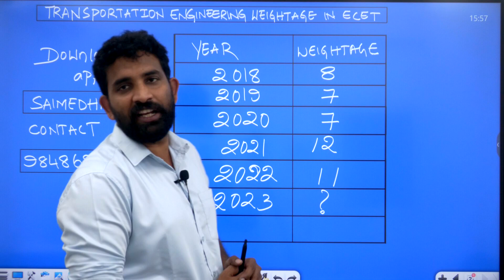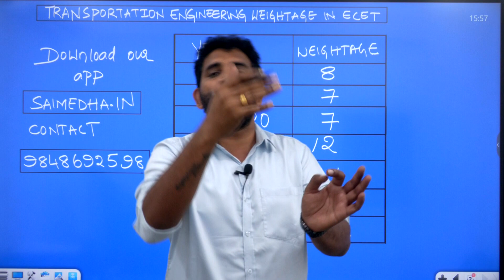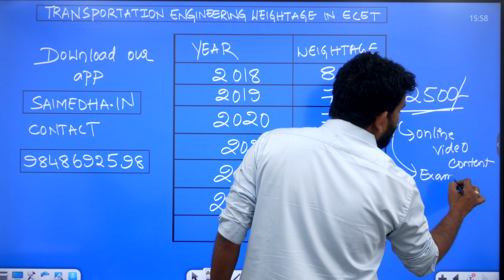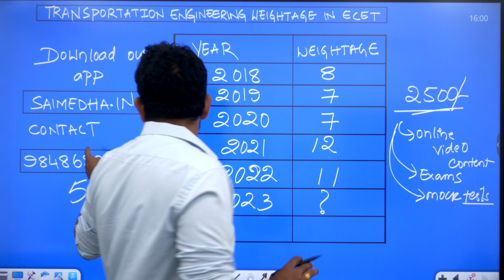DCE-ECET లో TRANSPORTATION ENGG. నుండి ఎన్ని మార్కులు వస్తాయి?